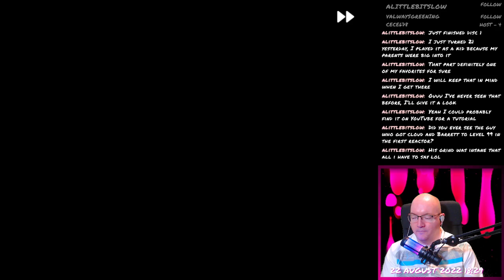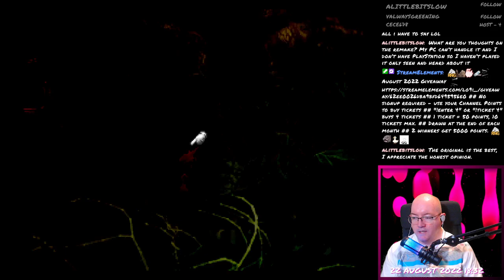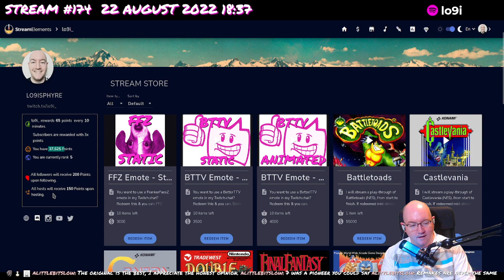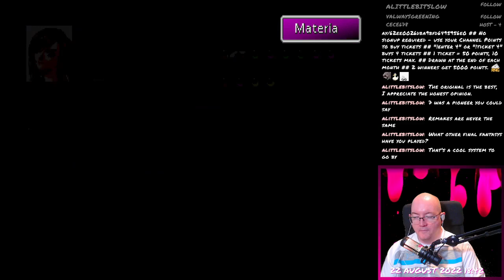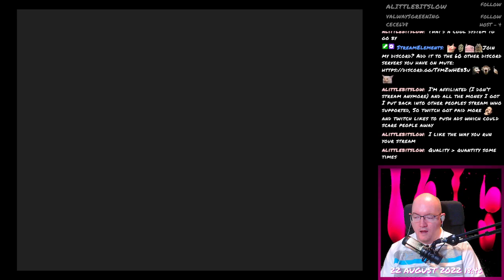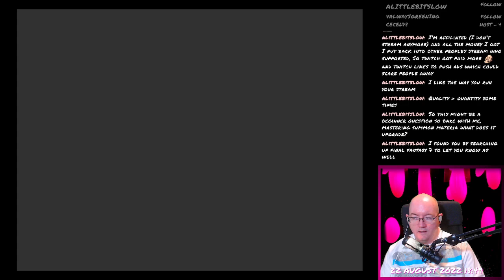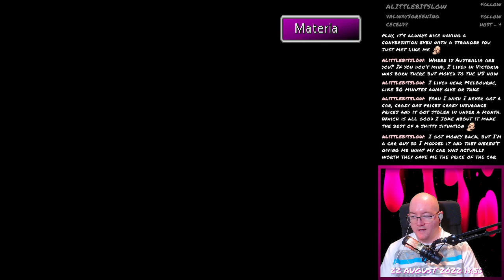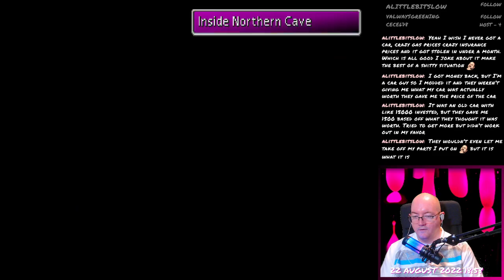Final Fantasy VII - 240